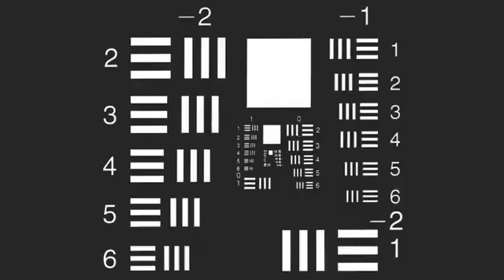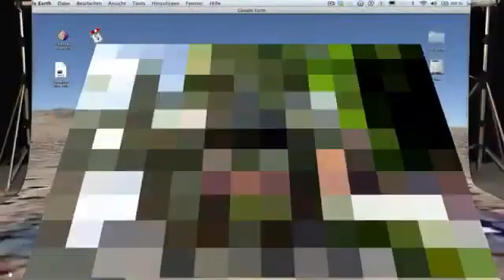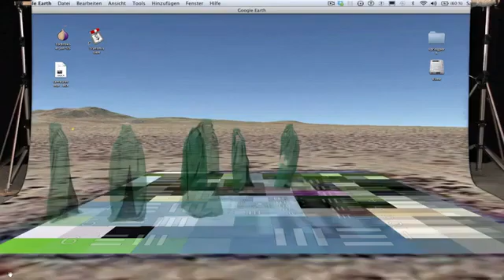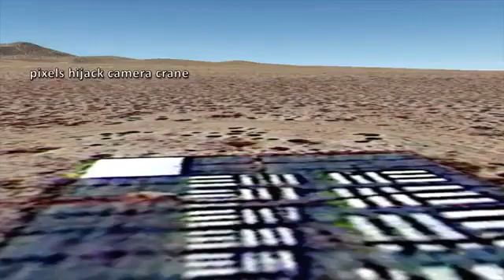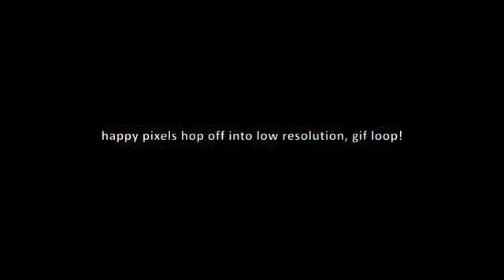06 yt1s com 05 yt1s com 04 yt1s com How Not to Plagiarize A Fucking Didactic Educational MP4